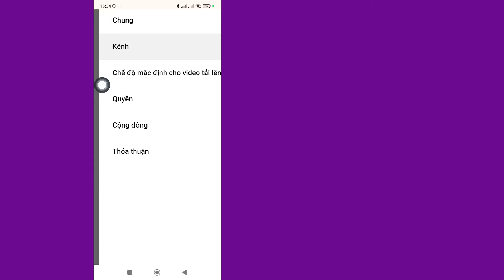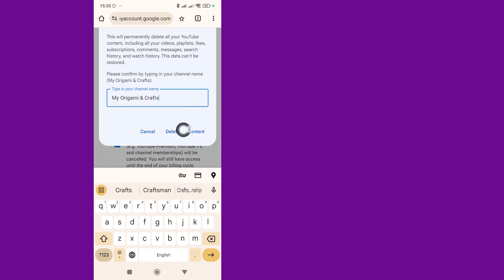Cách Xóa Kênh YouTube Vĩnh Viễn Trên Di Động | Nhanh Và Dễ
Cách xóa kênh YouTube vĩnh viễn trên di động
Trong video này, bạn sẽ tìm hiểu Cách xóa kênh YouTube vĩnh viễn trên thiết bị di động từng bước. Xóa kênh YouTube vĩnh viễn trên thiết bị di động rất dễ dàng và bạn có thể thực hiện dễ dàng với hướng dẫn này.